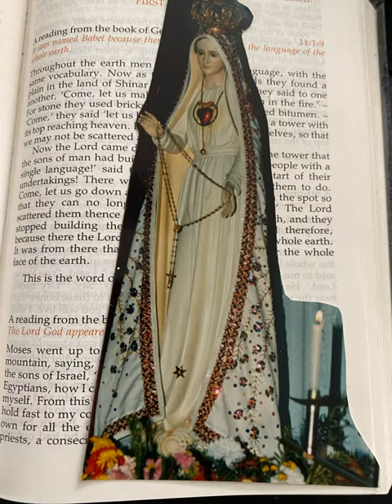An tâm khi có Mẹ đồng hành.